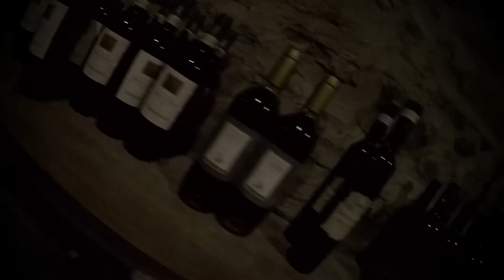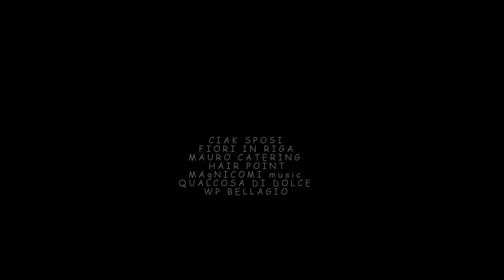magnicomi pietraluna x wedding day 160221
location diversa. bella gente. speciale servizio per un giorno unico.